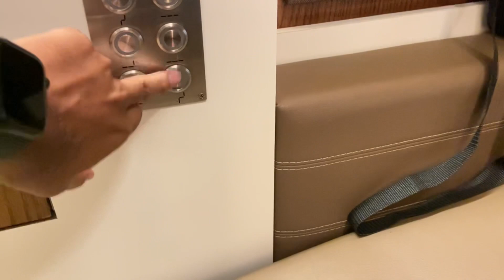Mini Vlog on Accommodation at Dubai airport | Telugu